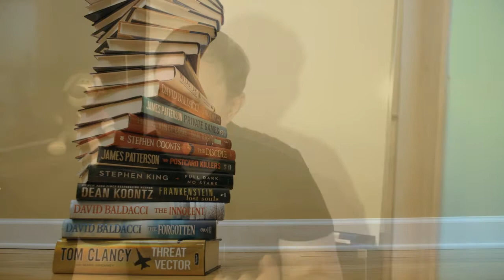Fear of long words | Hippopotomonstrosesquippedaliophobia | New Forward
When we were students, we used to moonlight, translating tabloid opuses, which were then sold briskly on the bookshelves near the underground stations.
It was done like this. You read 10 or 15 pages of this stuff and make a more or less decent presentation of what you’ve read. The editors were delighted. The translations were much better than the originals.
The only criticism we ever heard from the editors in charge of post-production was "Don't use long words, it scares the readers away!»
So, there is a mental disease, called "fear of long words". In English, hippopotomonstrosesquippedaliophobia...